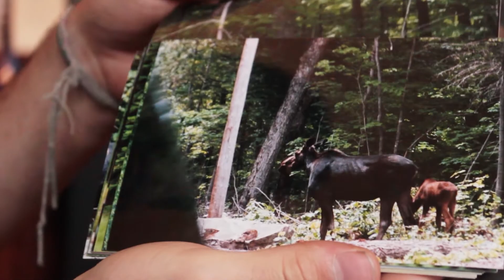Beyond The Darkness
Ewan Ross is a young artist who enjoys photography and playing the cello. He was diagnosed with a optic disease that led to a loss of vision, this is his story of how he carried on with his photography and never giving up on what you love.

Photographed, Edited and Directed by Alex Morin